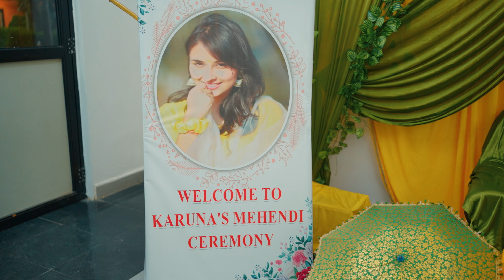Karuna + Pradip | a Cinematic Wedding Film | Baacha Bhayo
Photographer
📸 Deepak Shrestha

Cinematographer / Colorist:
🎥 Shrestha Deepanshu

Remember Us for any kind of:
📷 Weddings
📷 Pre/Post Weddings
📷 Music Videos
📷 Short Films
📷 Work related to Photography & Videography